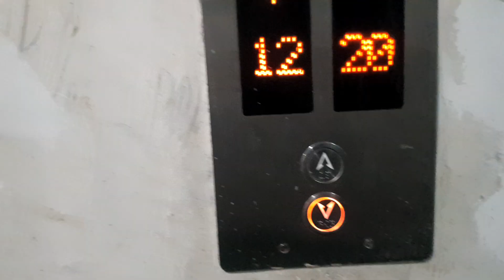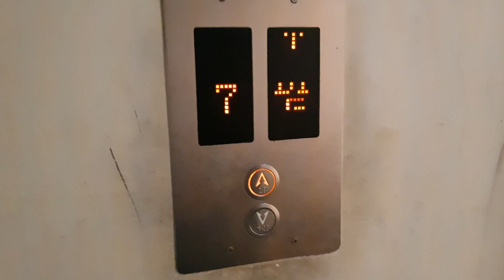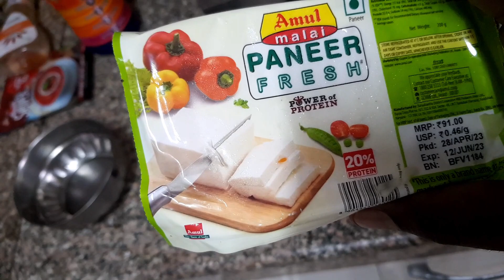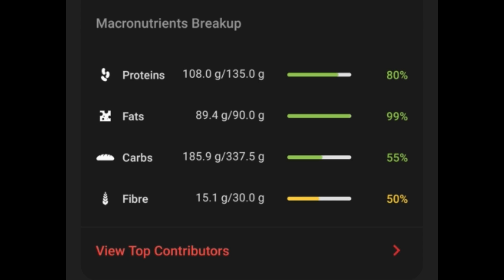Calisthenic Planche Workout In Gym + Postworkout Meal Recipe -VLOG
Track: Phonk Gaming Drive by MokkaMusic / Burning Fusion

 • Phonk Gaming Driv...